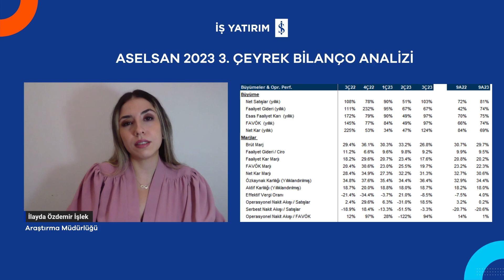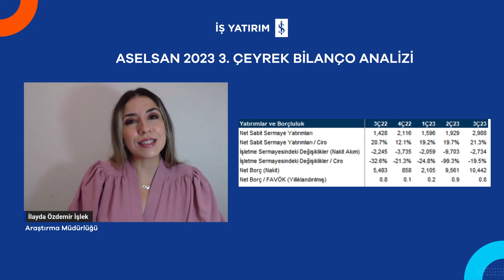ASELS ASELSAN 2023 3. ÇEYREK BİLANÇO ANALİZİ - İlayda Özdemir İşlek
📌 İş Yatırım Araştırma Müdürlüğünden İlayda Özdemir İşlek, Aselsan 2023 3. çeyrek bilançosunu değerlendiriyor.